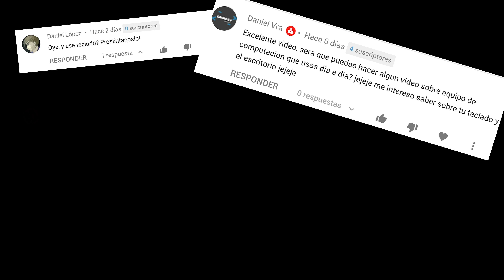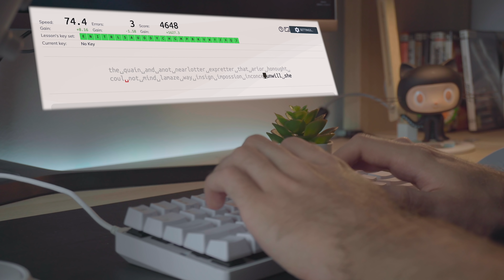Mi Teclado Mecánico Para Programar | Mi experiencia con la MECANOGRAFÍA (ASMR included 🤨)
Consigue mi curso en MasterMind!

En éste vídeo os enseño mi teclado mecánico con switches MX Cherry Clear y, de bonus, un poco de ASMR!

👨🏼‍🏫  MIS CURSOS 👨🏼‍🏫
👽 Curso de iniciación a la programación con JavaScript:

✉️  CONTACTO PROFESIONAL:
► Respuesta no garantizada:

📚 LIBROS 📚
Design Patterns
Head First Design Patterns
Refactoring
Clean Architecture
Clean Code
Introduction to Algorithms
Cracking the Coding Interview

⏱ ÍNDICE:
• 0:00 - Introducción
• 1:17 - Mi teclado
• 5:28 - ASMR time 😊
• 7:19 - Mis resultados
• 7:36 - ¿Es útil?
• 8:46 - Despedida